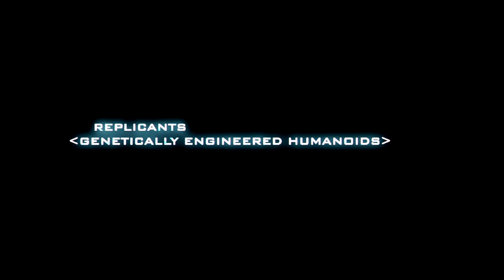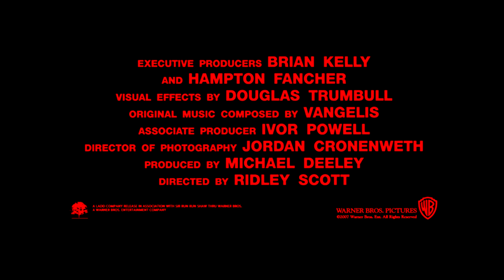Blade Runner: The Final Cut - Official 4K Trailer | Harrison Ford, Sean Young, Rutger Hauer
A blade runner must pursue and terminate four replicants who stole a ship in space, and have returned to Earth to find their creator.